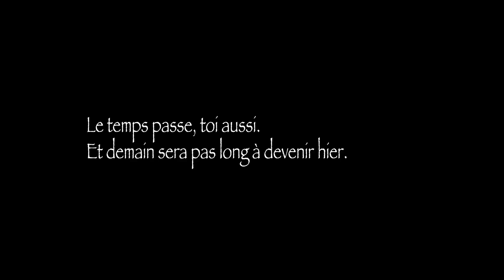La plaisante sagesse lyonnaise 1/30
Série de 30 vignettes vidéos avec Cécile Bouillot et Philippe Frecon. Phrases extraites de La Plaisante sagesse Lyonnaise